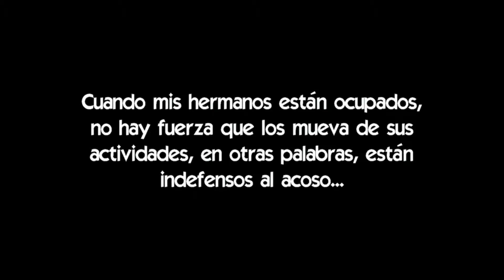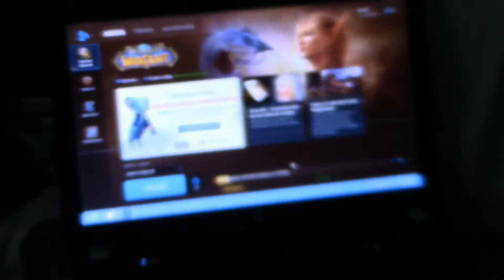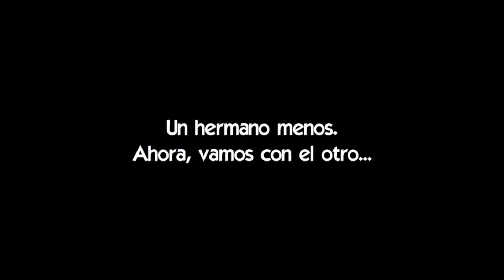El que se lleva se aguanta | Mi hermano me molesta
Ahora entiendo que no puedo molestar a mis hermanos sin esperar ningún tipo de contra-ataque. Espero no se les vuelva una estrategia habitual...

¡Like si te gustó!

¡Subscríbete si quieres ver más!